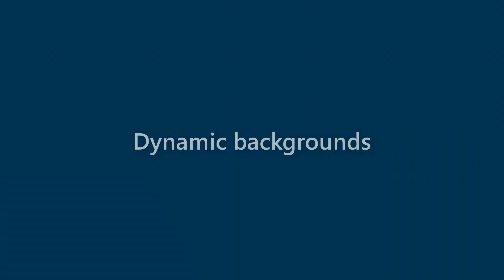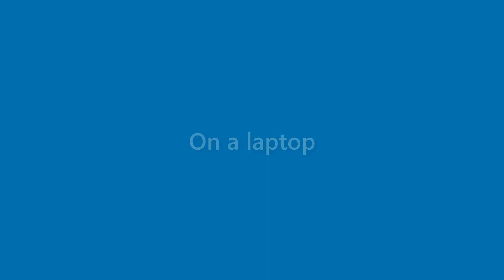Tessa Dodson - appearance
Name Look - Tessa Dodson - appearance. In this video we present "Tessa Dodson" name look and feel in various scenarios.
This video will cover:
How does "Tessa Dodson" look as a personal letterhead?
How does "Tessa Dodson" look on a business card?
How does "Tessa Dodson" look on a computer/laptop screen?
How does "Tessa Dodson" look with different background colors?
How does "Tessa Dodson" look with various fonts?